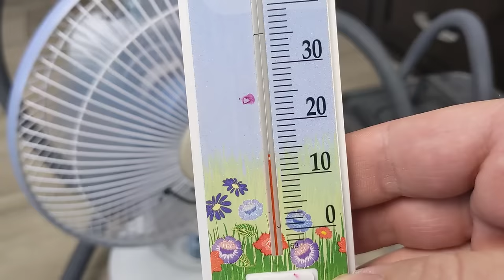Homemade air conditioner that will freeze even penguins!